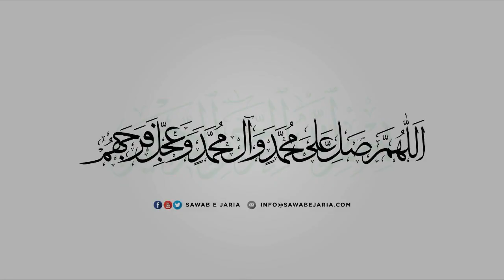Maulana Nadir Sadqi sahab | Sabr aur eesaar | 19th July 2019 [SawabeJaria]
Maulana Nadir Sadqi sahab

Sabr aur eesaar

19th July 2019

[SawabeJaria]